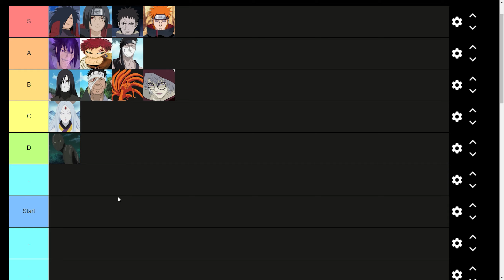Ranking The Naruto Villains (Tier List)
Welcome back to another ranking video, today we're ranking the Naruto Villains(not all of them, just a few we choose). Our last video popped off reaching over 2.5k views and counting, and we've hit 50 subs! Thank you to everyone whos enjoying our content we really appreciate it and have big things coming this weekend.